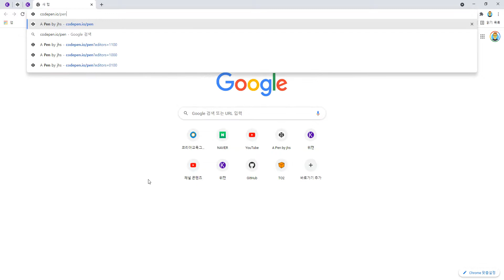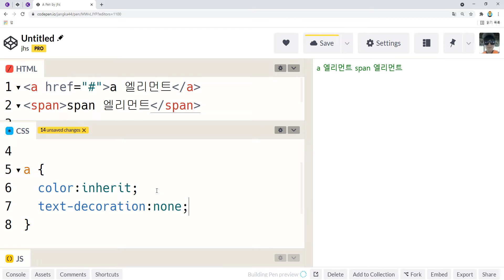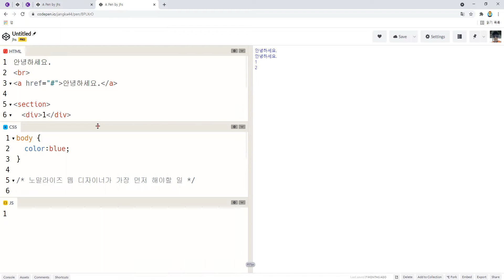21 11 18, ken 1315, HTML, CSS 강좌, 67강, a 엘리먼트 노말라이즈